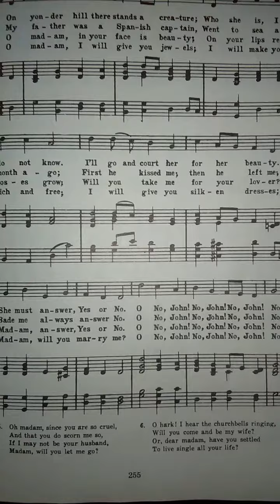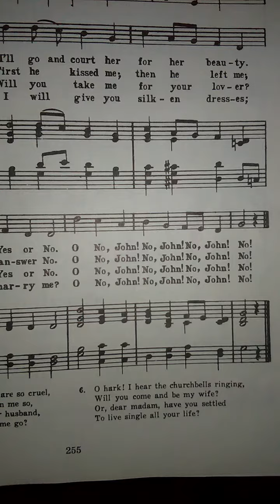Oh, No, John, Roger Wagner Chorale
Audio from The Roger Wagner Chorale, Folk Songs of the Old World, Vol. 1.  Arranged by Salli Terri.  Solo:  Harve Presnell.  Song from England.

Video/lyrics from Recreational Songs, printed by Deseret News Press, 1949.